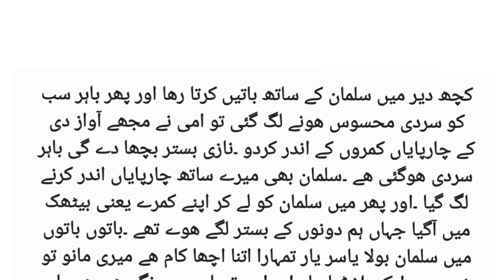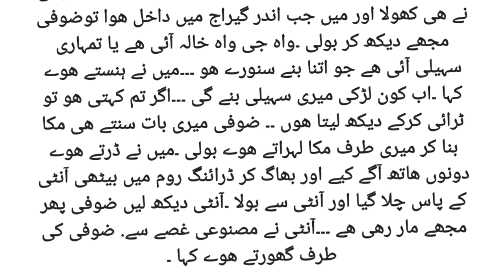Heart Touching Stories in Urdu and hindi || Hindi Kahaniyan Story